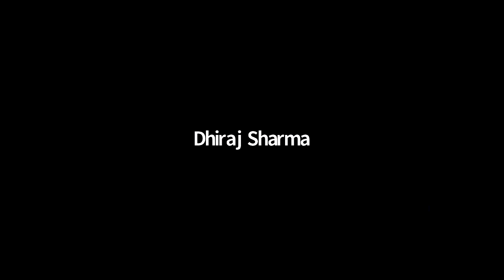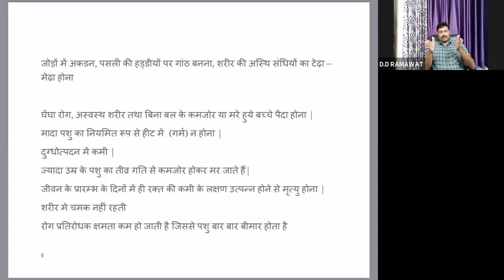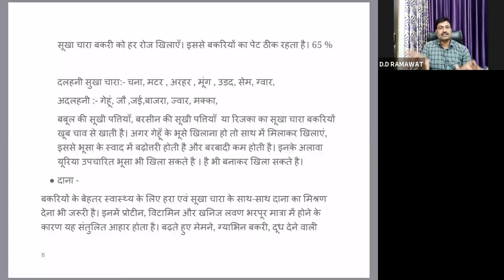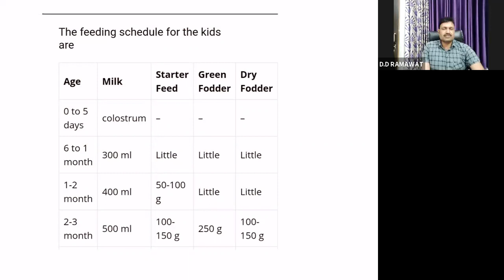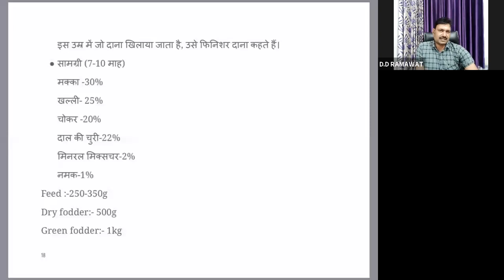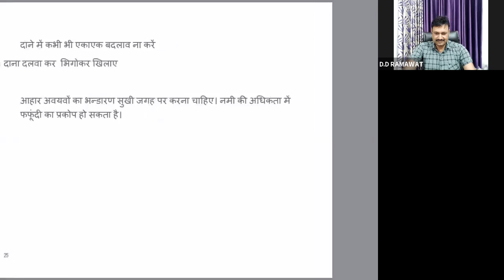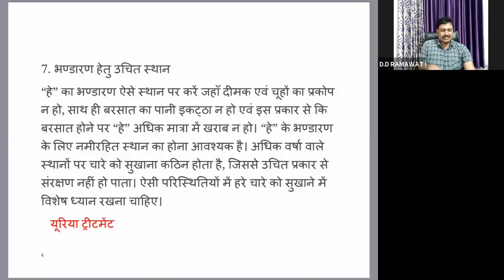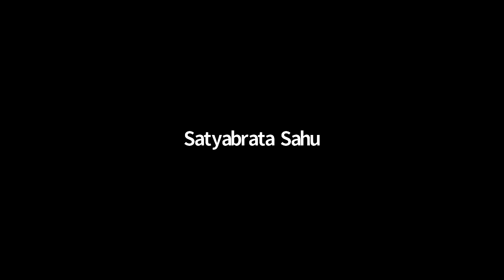Goat training in Hindi for Pashu Sakhi Part-4, by Ajit Naik, Anjan (PRADAN NGO) & Dr Ramawat.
Focus - Housing & Feed/fodder